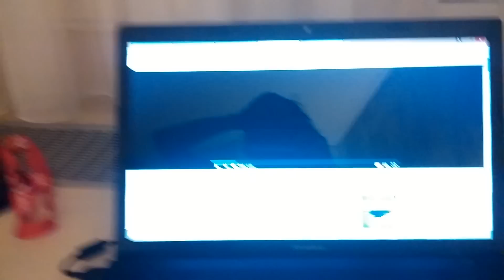Vlog | GAMESCOM - Battlefield 1 Stream a Popíjení Se Sterakdarym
Skoro týden jsem byl v Německu na Gamescomu a dnes přišel čas se podělit se zážitky. Každý like zachrání jeden plyšový kebab.
- Kód Na Slevu: FLYCZ

PC Sestava:

- Grafika: Nvidia GTX 980Ti
- Procesor:  Intel Core i7-2600K přetaktovaný z 3.3 GHz na 4.5 GHz
- RAM: 16GB
- Disky: 80GB SSD Intel X25-M, 2TB Samsung EcoGreen.